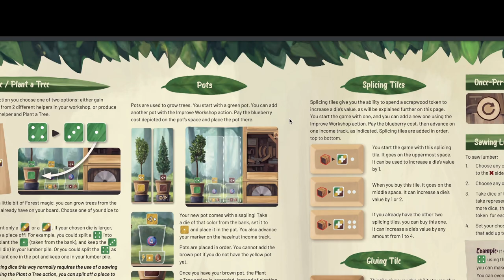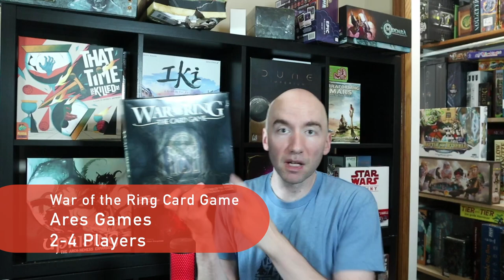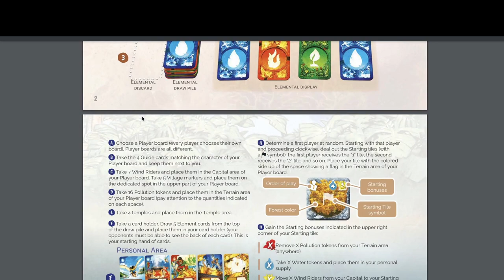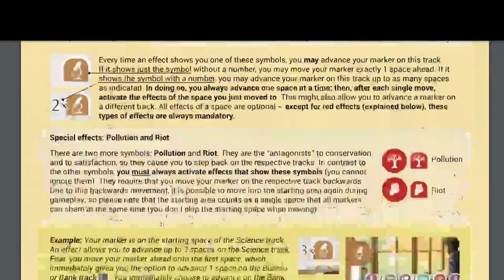Top 10 Anticipated Essen Games 2022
You know me. I love talking board games. But let's go a little outside my usual. How about Essen? Let's talk about which ones you should have on your radar.

Time Stamp:
00:00 - Essen-ophile
00:28 - #1
01:57 - #2
03:18 - #3
04:23 - #4
05:26 - #5
06:54 - #6(e) - good catch me
08:31 - #7
09:48 - #8
11:11 - #9
12:58 - #10